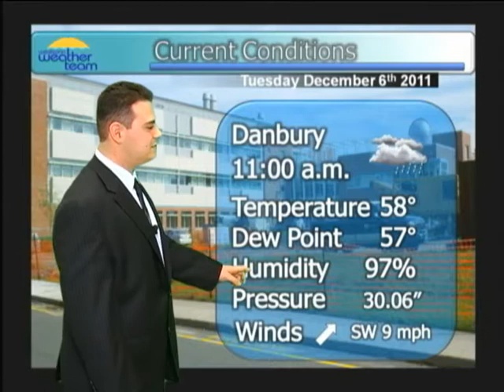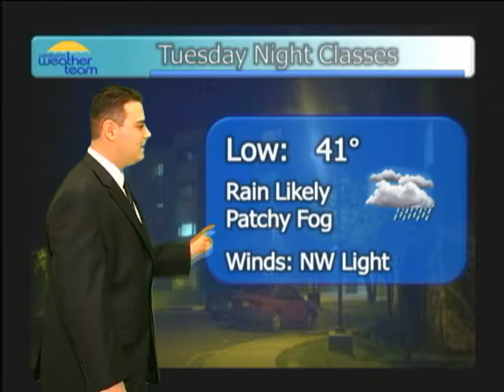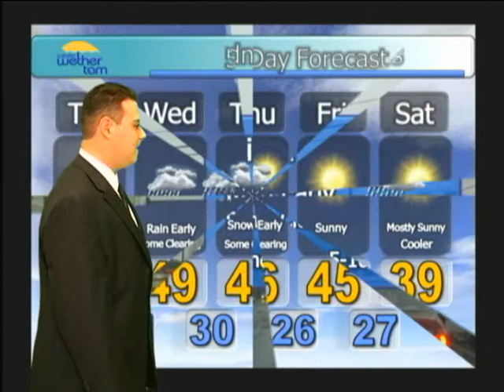Weather Forecast for December 6th, 2011